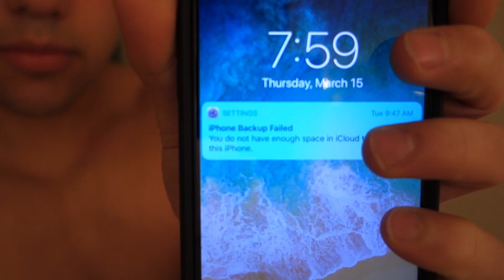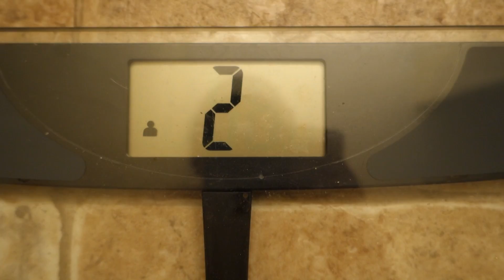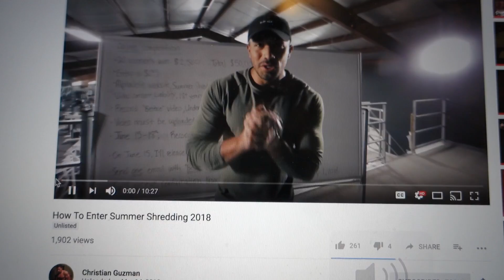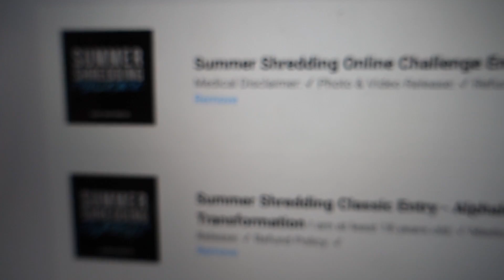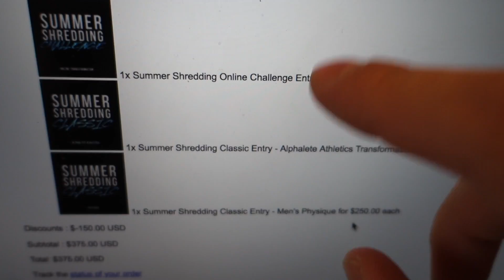It's On, Christian Guzman | Summer Shredding 2018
IT'S ON, CHRISTIAN GUZMAN | SUMMER SHREDDING 2018 - Summer shredding 2018 contestant. Join me on my journey for the next 12 weeks of summer shredding.
STUDENT/ BODYBUILDER/ YOUTUBER/ TYPE 1 DIABETIC
Vlog series which includes tracking my cut/shred progress through physique updates, full day of eating / meals and the every day life of Aseel Soueid who is a Type 1 Diabetic living with celiac disease, lactose intolerance as well as being a college student.

▶Music used in the video: